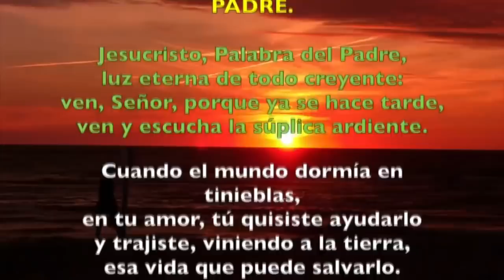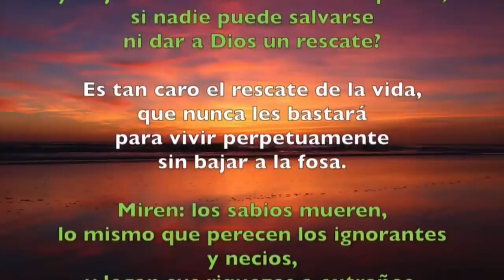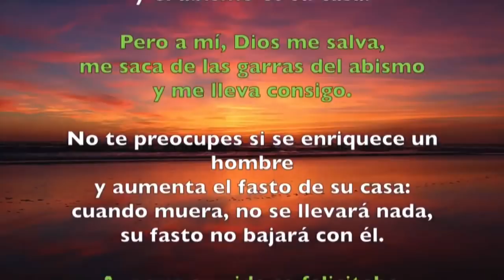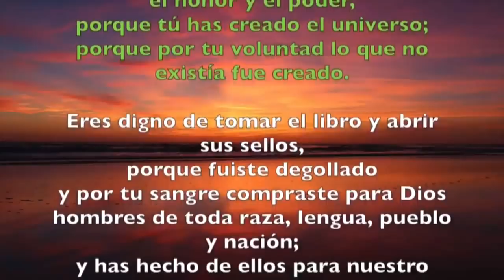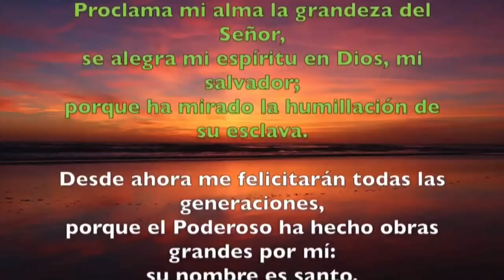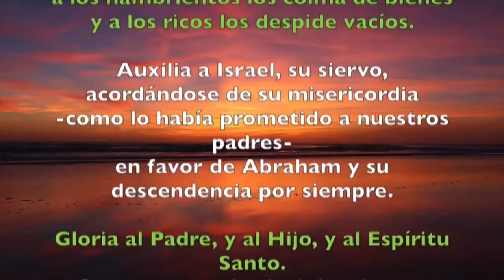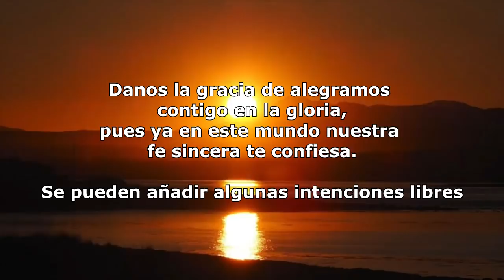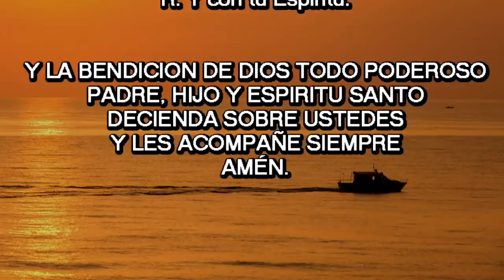Oración de la tarde (Vísperas), MARTES II SEMANA DE ADVIENTO | Padre Sam